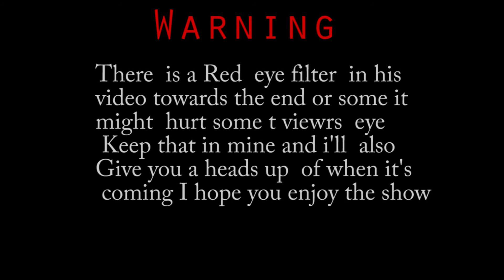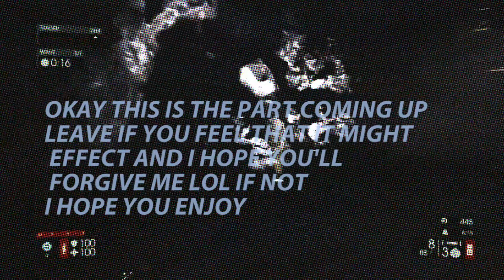Delightful Gameplay, Catocombs Shootout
This is an action packed video and it's the games we all love but in different filters, I hope you enjoy. PS   I'm not getting paid and the artist are credited down below While The intro and outro are mind.  Plus got My Intro and Outro footage from pixelbay
Every Saturday.